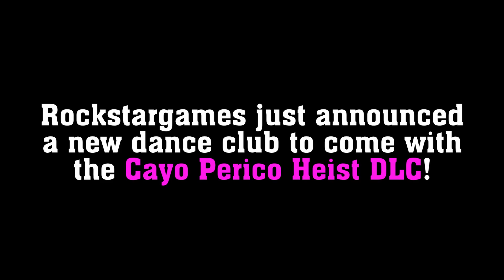IT ALL MAKES SENSE! - NEW Casino Club: The Music Locker (GTA Online)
Now we finally know why they're working at the side of the casino!

Hit The 👍 And 🔔 To Be The First At My Next Videos!

- ✂️ Edit Program: Davinci Resolve
- 🎨 Photoshop: GIMP

-  📝 Make my videos understandable for everyone by adding subtitles to this video!

About ❤️
I'm "Mors Mutual Insurance" and on this channel, you will expect to see the Weekly Event Videos, GTA Vehicles, Info Videos, GTA DLC Videos, etc... To stay tuned about my latest videos subscribe and turn on notifications this means a lot to me ;) With Mors it's Mutual!

Some practical info about the Event Week:
Each week on Thursday 10:30 CET a new event week aka weekly update is released on GTAV Online, in an event week there are some in-game discounts and double money bonuses

Grand Theft Auto V (also known as Grand Theft Auto Five, GTA 5 or GTA V) is a video game developed by Rockstar North. It is the fifteenth installment in the Grand Theft Auto series and the successor of Grand Theft Auto IV. The original edition was released on September 17th, 2013